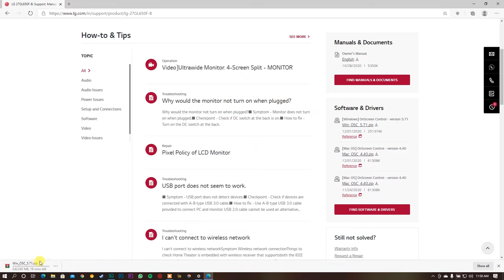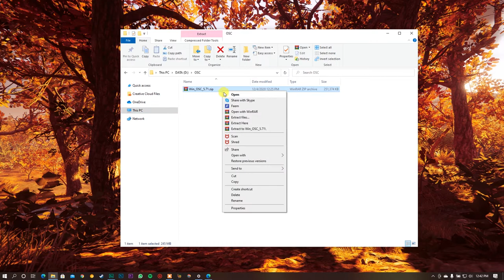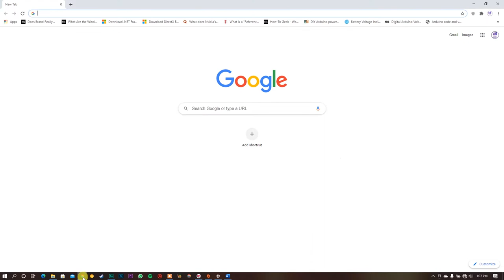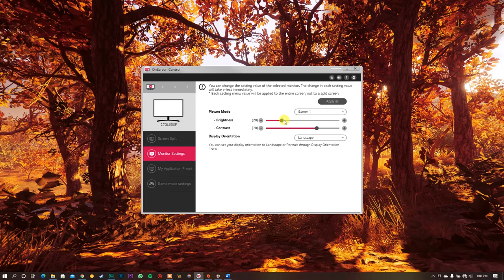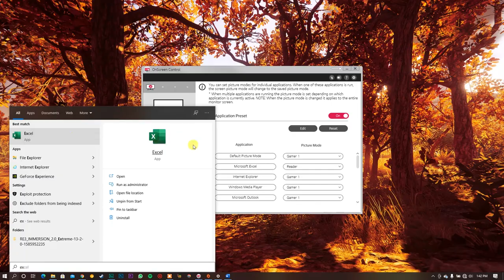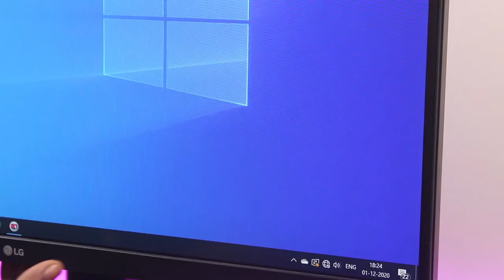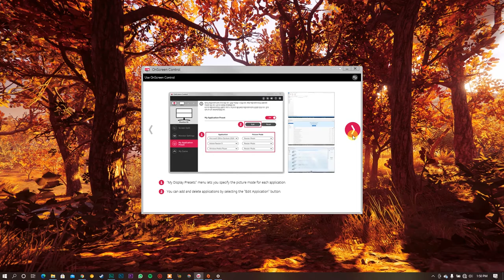LG On Screen Control (OSC) Full Review! LG Monitor Utility Tool (27GL650F/22MP68VQ) Hindi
My Monitors:
LG 27GL650F
Today in this video I am going to talk about LG On Screen Control Utility tool. This utility tool can control monitor brightness, contrast, black stabilizer, and many more. So let's see how to install On Screen Control and How to Use LG On Screen Control application.

CHANNEL DESCRIPTION
Hello everyone, this channel is based on technology like different gadgets, computers, mobile phones, and stuff. Here you can gain your knowledge about all the technical terms, working principles of a particular gadget, troubleshooting, and everything that makes a guy a real geek. I can promise you that you will never be disappointed.